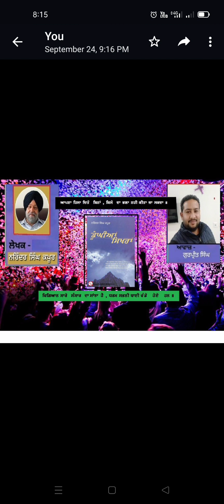ਇੱਕ ਹੀ ਮੌਸਮ ਪੱਤਝੜ੍ਹ ਦਾ {ਡੂੰਘੀਆਂ ਸਿਖਰਾਂ}81 ਤੋਂ 90ਤੱਕPUNJABI AUDIO BOOK}Dr Narinder Singh Kapoor .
ਪੰਜਾਬੀ ਭਾਸ਼ਾ ਸਰਵੋਤਮ ਭਾਸ਼ਾ ਹੈ। ਅਪਣੀ ਮਾਂ ਬੋਲੀ ਨੂੰ ਪਿਆਰ ਕਰੋ ।
NOTE:-ਬਿਹਤਰ ਤਜ਼ਰਬੇ ਲਈ ਹੈੱਡਫੋਨ ਦੀ ਵਰਤੋਂ ਕਰੋ |
ਪੰਜਾਬੀ ਭਾਸ਼ਾ ਨੂੰ ਪਿਆਰ ਕਰੋ ।